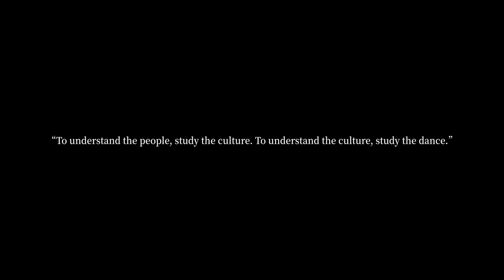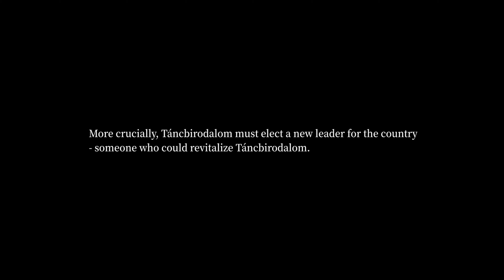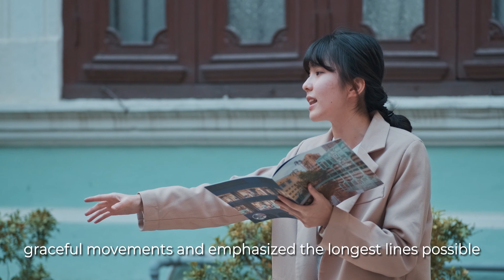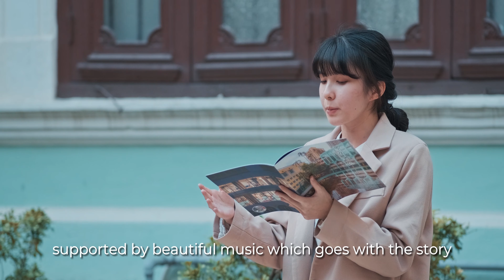An Unprecedented Election Campaign | Pui Ching’s Got Talent 2021💃🕺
Pui Ching’s Got Talent 2021💃🕺
▶️ S6B “An Unprecedented Election Campaign”
With the help of the Student Association and S5 English Advanced Classes, the English Panel held Pui Ching’s Got Talent this year with a great success. 🎉🎉🎉
To practise social distancing, our S5 & S6 students produced videos instead of stage performances. We have a new reward this year, the People’s Choice Award, which will be given to the video that has got the most ‘likes’ on our Channel.🏆🏆🏆
Everybody can vote for this award before 21 February 2021. The winning video will be announced on 22 February.
🎬 Let’s watch the performance by S6B “An Unprecedented Election Campaign”.